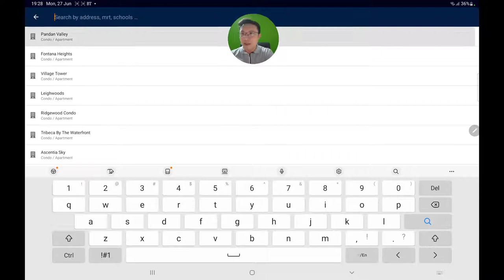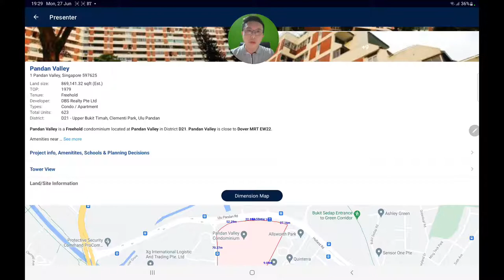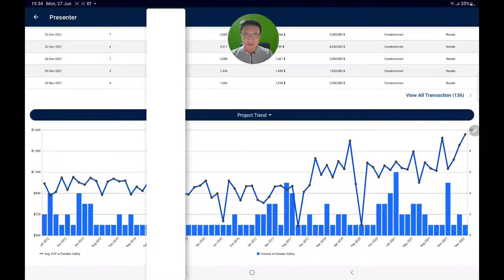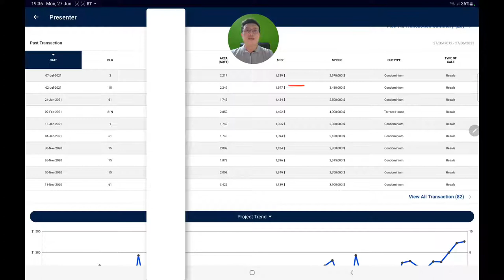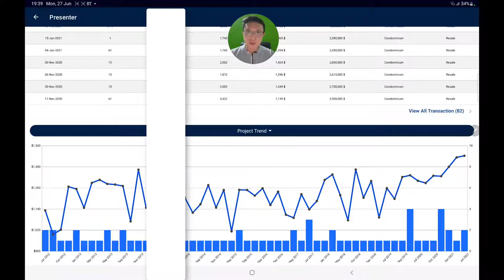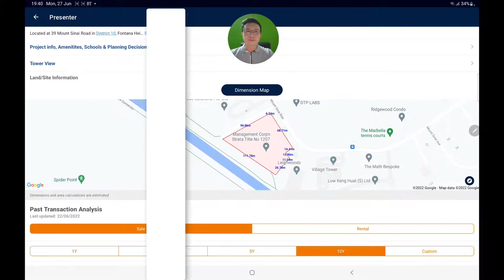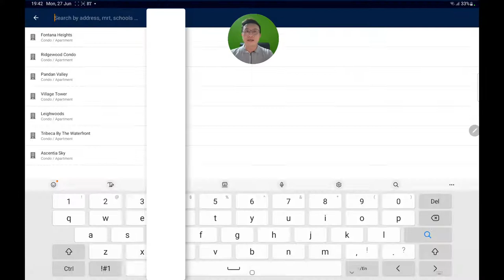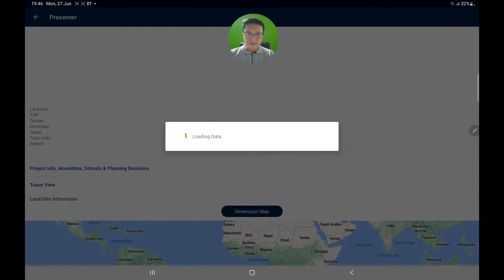Pandan Valley Freehold $1168psf - Good Price for Mount Sinai area?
This video analyses the price trends for the condos around Mount Sinai area, within 1 km to Henry Park Primary. At $1168 psf, this 4583 sqft 4 bedder is a rare asset not to be missed.